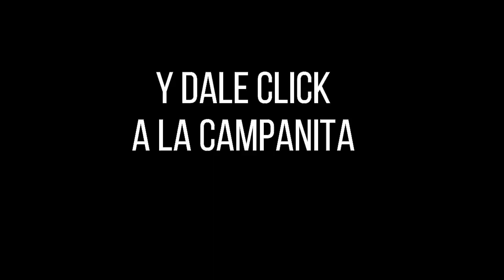Resultado SAMÁN DE LA SUERTE del lunes 18 de octubre de 2021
Hola buenas tardes, te presentamos los resultados de las loterías y chances en Colombia, vamos con el Resultados del Chance Samán de la suerte del lunes 18 de octubre de 2021.

loteria saman